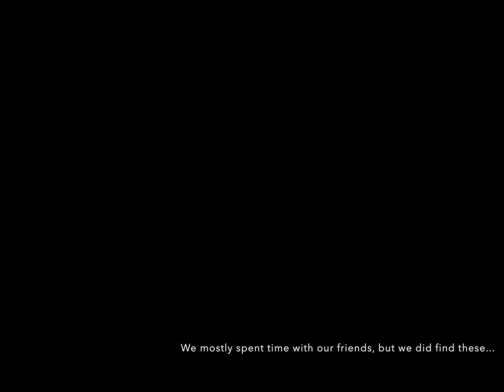2023 Washington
This video details my trip to Washington State with my family. I hope you enjoy it!